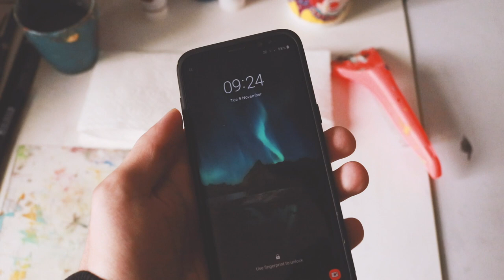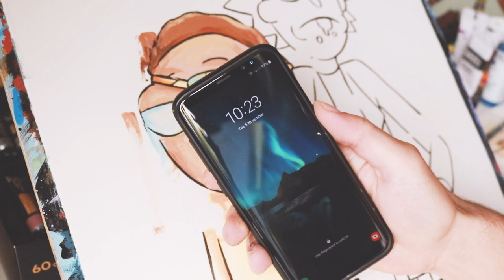How To Be A Productive Artist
Hey guys, in this video I talk about time management as an artist. I challenge you to time yourself for an hour next time you create something. I guarantee you will become much more productive if you implement this into your day. Let me know if you have any questions below.